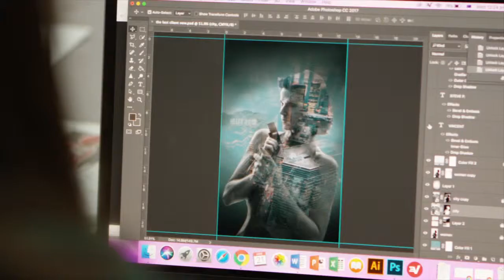Victorian Government Schools - Strathmore Secondary College -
Yifei (Libby) Luo - Victorian Government Schools Global Learning Awards 2018. International student Libby Luo was a winner of the Year 11 Arts Achievement (Visual Arts) Award.